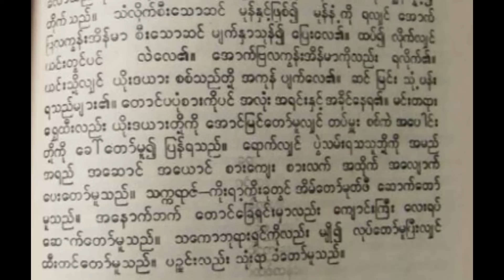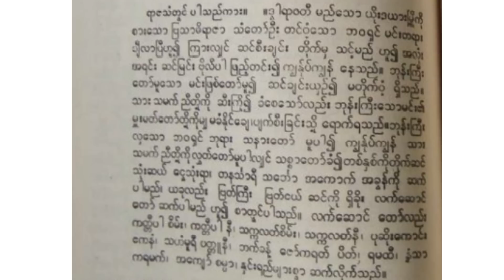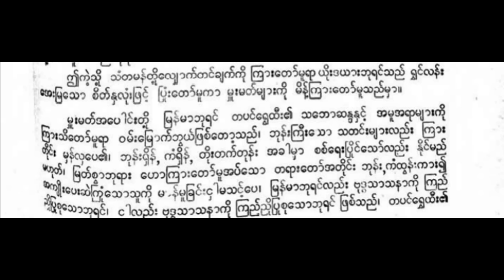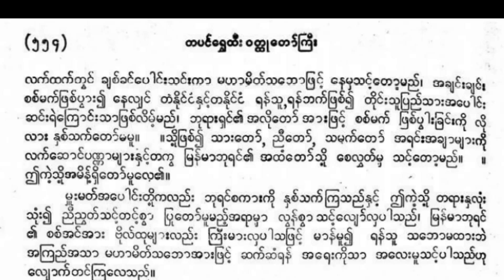အပိုင်း ၂၁ - လက်အောက်ခံ ပဏ္ဏာဆက်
မြန်မာ့သမိုင်းမှာထင်ရှားတဲ့ တပင်ရွှေထီးဘုရင်အကြောင်းဖော်ပြတာဖြစ်ပါတယ်

ဦးကုလား-မဟာရာဇဝင်ကြီး ၊မြန်မာ့စွယ်စုံကျမ်း ၊ မှန်နန်ရာဇဝင်ကြီး ၊လယ်တီပဏ္ဍိတဦးမောင်ကြီး -တပင်ရွှေထီးဝတ္ထုတော်ကြီးစာအုပ်နဲ့ ဆရာသန်းထွန်းလှည်းကူးရဲ့တပင်ရွှေထီးစာအုပ်မှအကိုးအကားယူ၍ ‌ဇာတ်လမ်းဇာတ်ကွက်ပေါ်‌ အောင်ဖန်တီးထားခြင်းဖြစ်ပါသည်။

🎵 Track Info:
Title : Samurai Showdown
Artist : Sir Cubworth
Genre : Cinematic
Mood : Dramatic